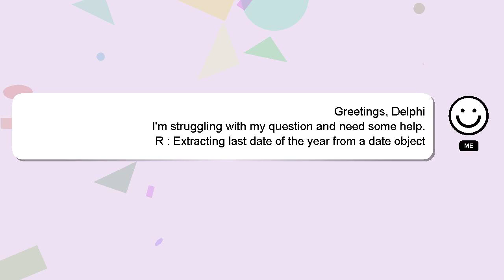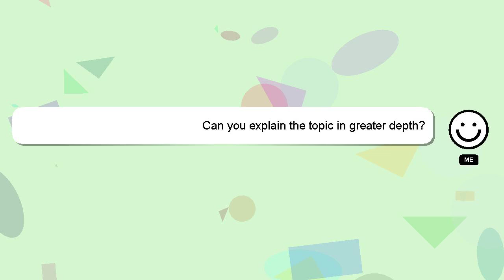R : Extracting last date of the year from a date object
date year R of object last a Extracting : the date from